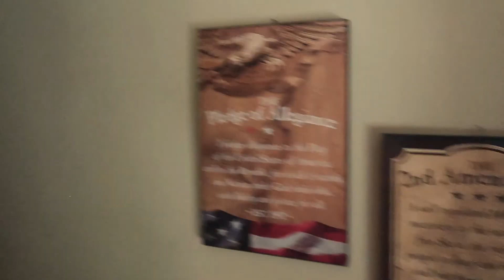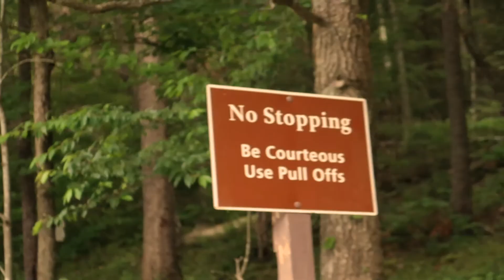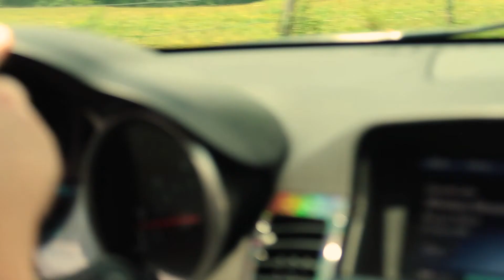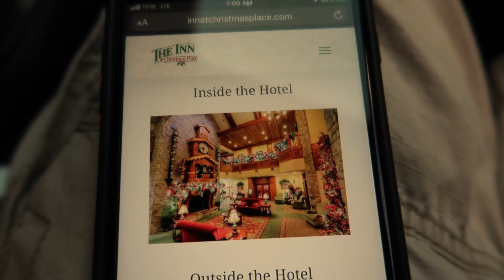A Very Corona Honeymoon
Our usual trip got cancelled due to the craziness but we made the most of it with a belated honeymoon to Gatlinburg!